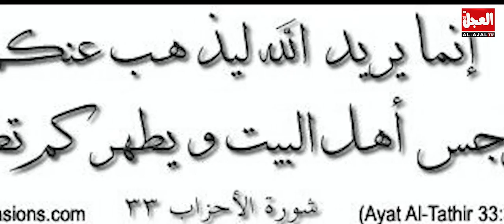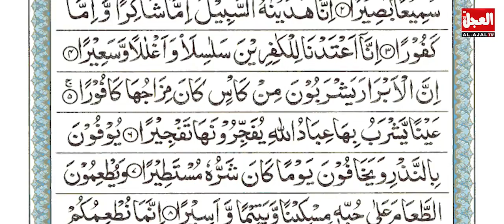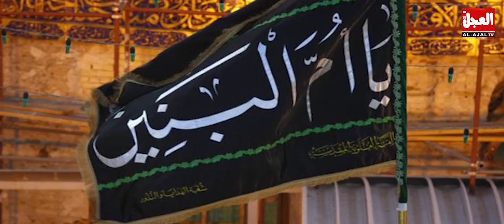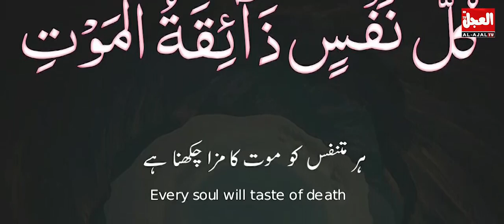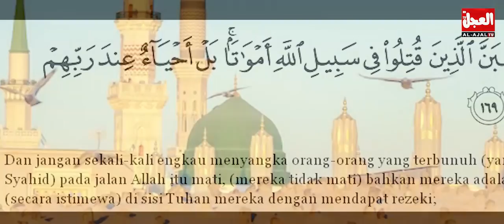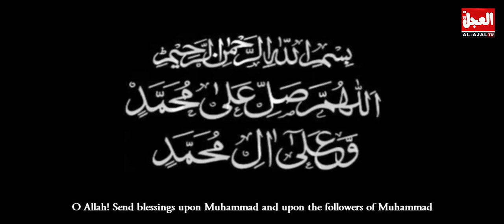jannatul baqi ki tameer kab l آخر جنت البقیع کی تعمیر کب ؟ l